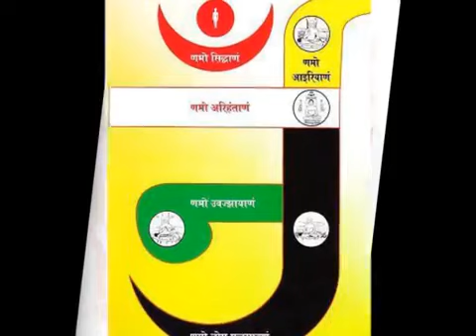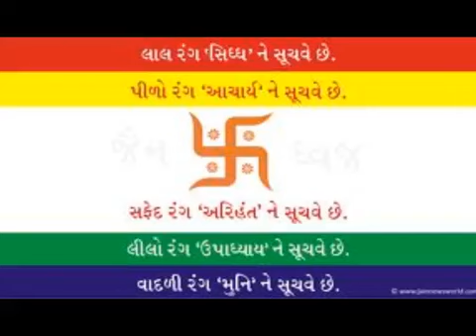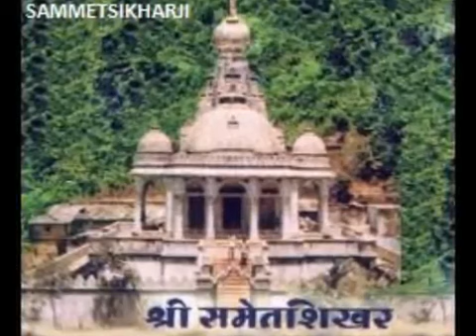Jain Stavan - Mere Ghar Keh Aage Aadinath Tera Mandir Ban Jaaye